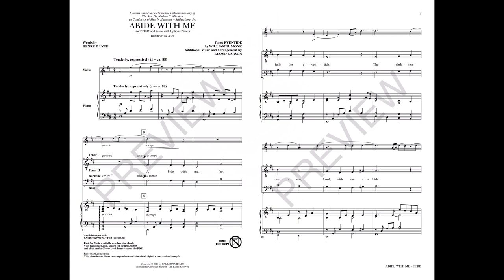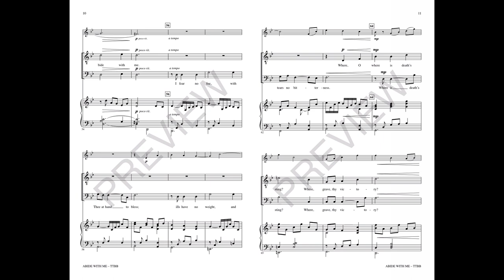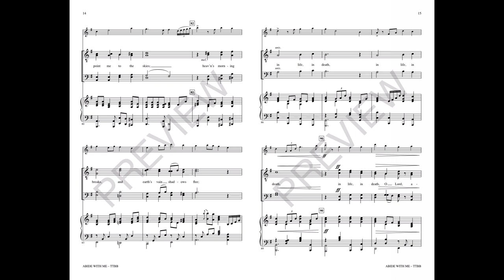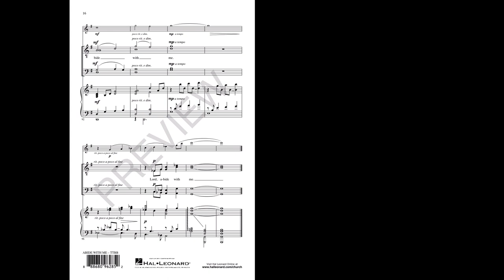ABIDE WITH ME (TTBB Choir) - Henry F. Lyte/Lloyd Larson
A much-loved hymn is adorned with expressive beauty in this refreshing octavo. The emotive piano accompaniment supports the thoughtful qualities of this classic, bringing an impressionistic quality to its impact. Words that have inspired generations of worshippers remind us again to treasure each moment and to trust God's promise of eternal peace and rest. Meaningful!

Available for SATB and TTBB.